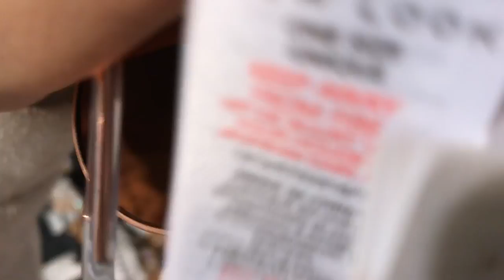SHOP WITH US VLOG! | Summer Holiday Clothes Edition | Alarah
Hay guys! Hope you love this little shop with us vlog, today we're shopping for a few bits for our upcoming holiday to Morocco!! Enjoy
xoxo

LINKS

Alarah
XOXO